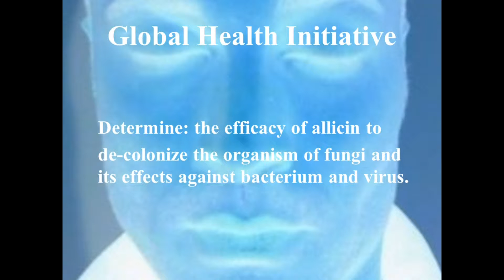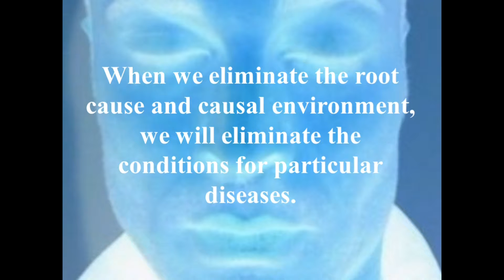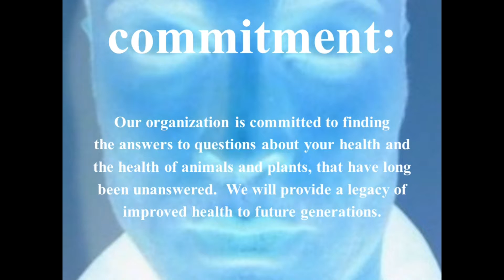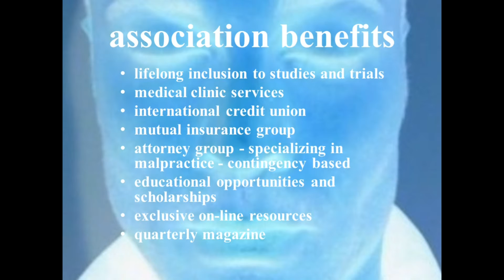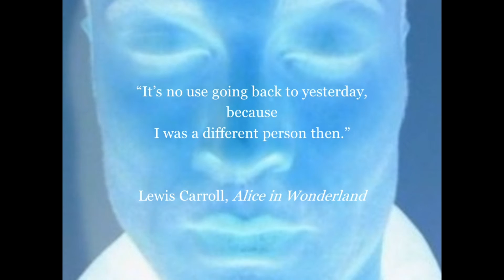ALLICIN WONDERLAND PROJECT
Global Health Initiative